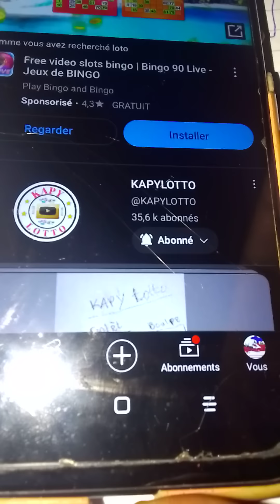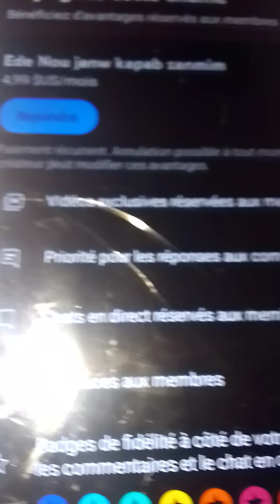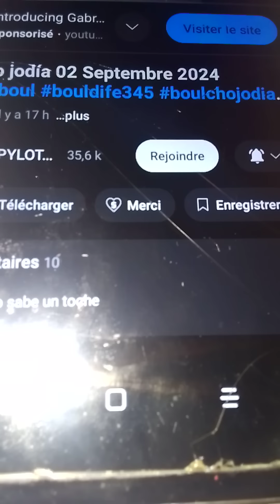boulcho jodía 03 Septembre 2024